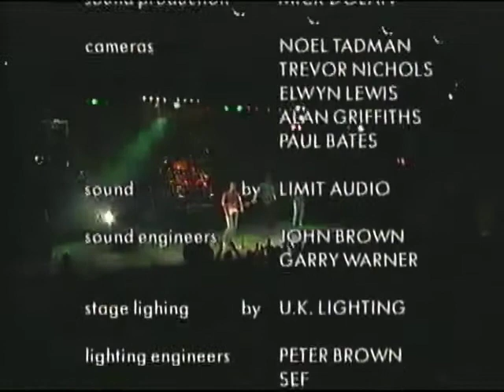Cool 'n' Hot - Phil Cool Live and Uncut (VHS 1989)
Rubber faced comedian Phil Cool Live on stage in 1989. Includes Rock with Laughter where he performs with live rock band. Rated 15 (bit sweary at times). Unfortunately includes added R*lf H*rris. sorry about that, but it was the late 80's.